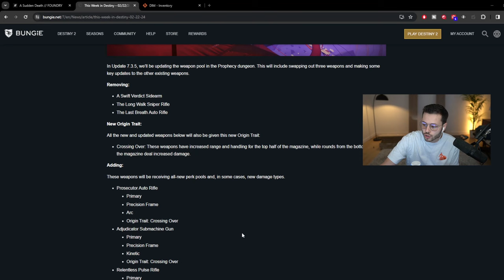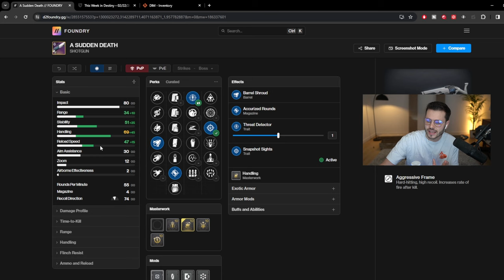The Time for a NEW KING of Shotguns has come.. R.I.P my Matador (Broken Origin trait)